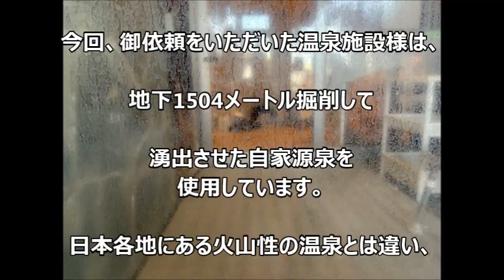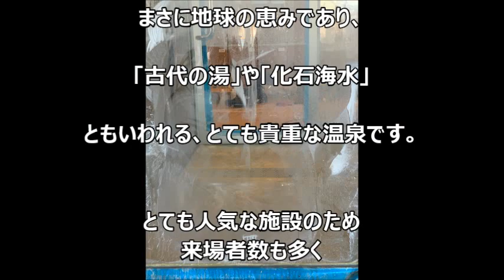誰も落とせない？温泉施設のガラス水垢汚れ